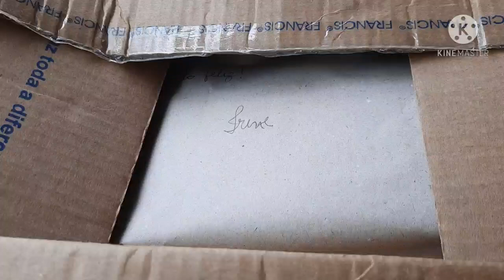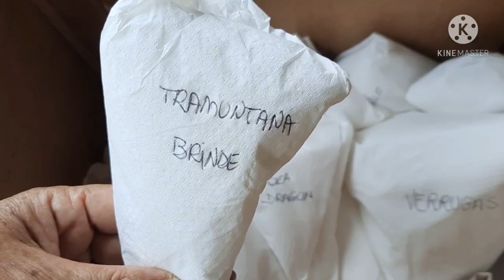CAIXINHA da ALEGRIA 🥰 Sonho realizado !!